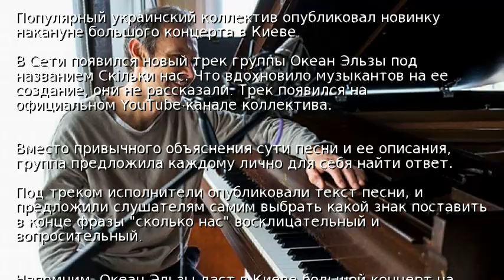Океан Эльзы выпустил новый сингл Скільки нас